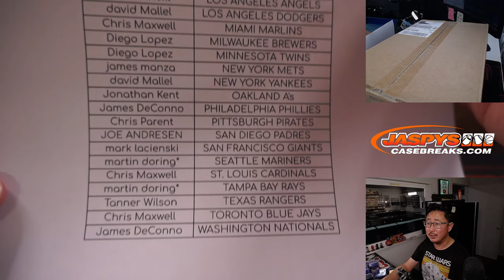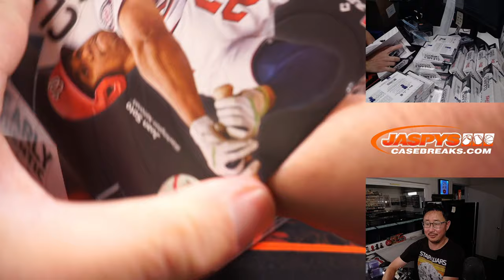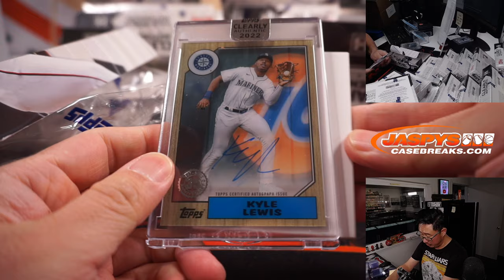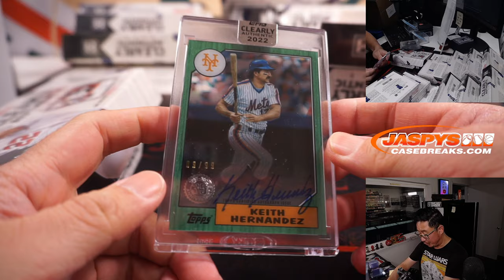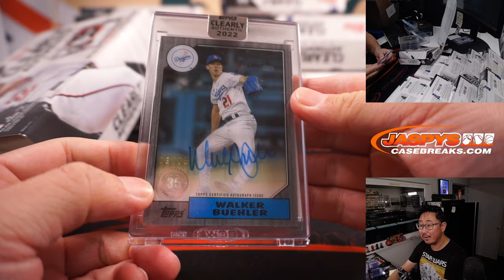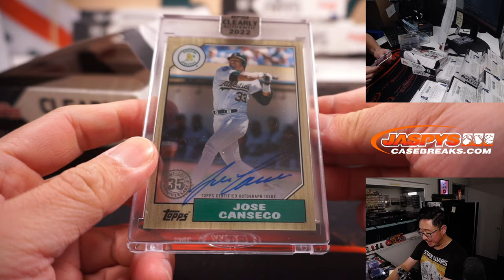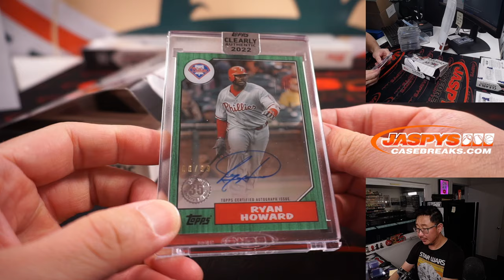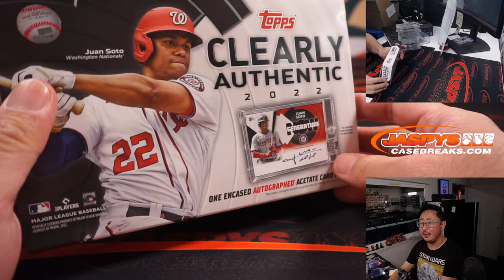Th, 09.15.22 ~ 2022 TOPPS CLEARLY AUTHENTIC BASEBALL 20-BOX CASE BREAK #8 *PYT*